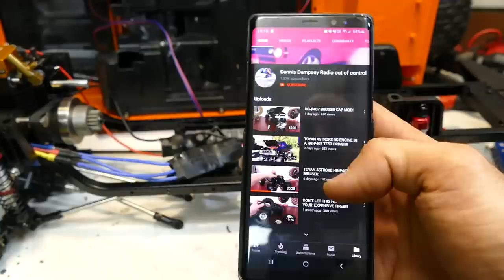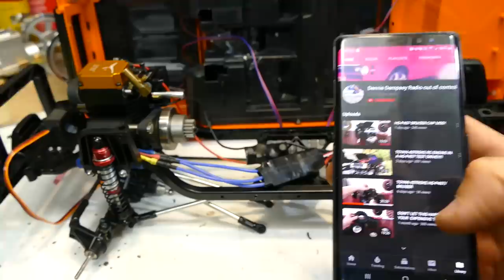4 STROKE OVERHEAD CAM ENGINE INSTALLED INTO RC CAR! - Part 3 - Which Transmission To Use?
Any questions please leave them in the comments and I will do my best to answer them.